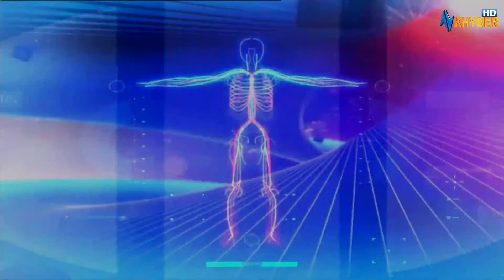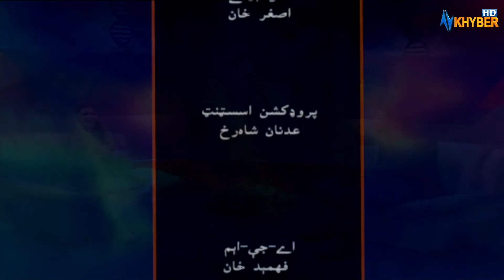Rough o Sehat | Dr. Zulqarnain | Health Advice | Khyber TV | Pashto